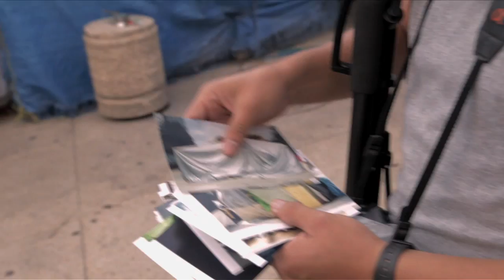MASHUP: Reseña de Balas y Baladas